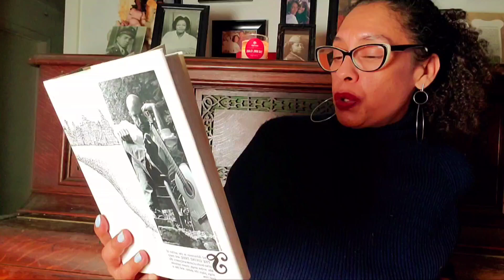Liaten To The Mustn'ts by Shel Silverstein